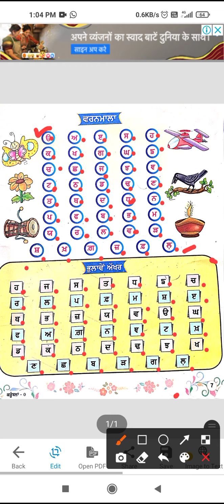2nd cls punjabi varnmala bhulave akhar